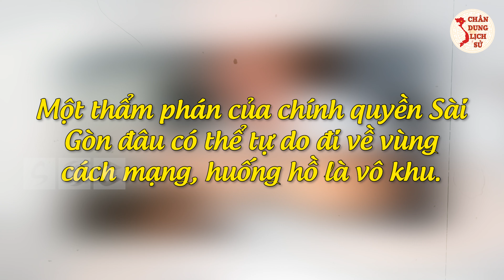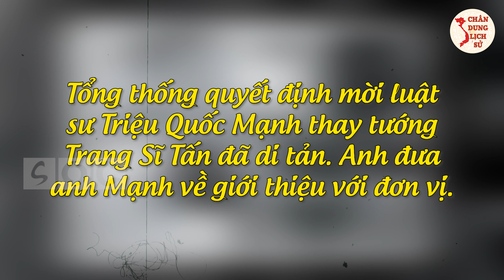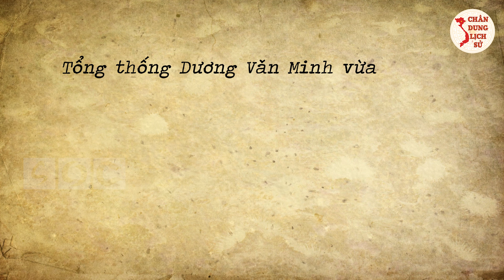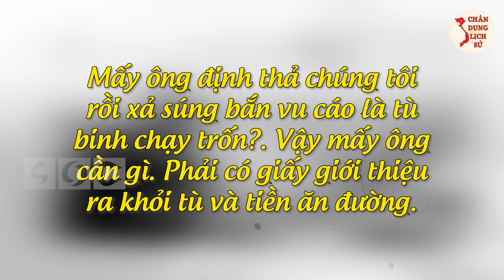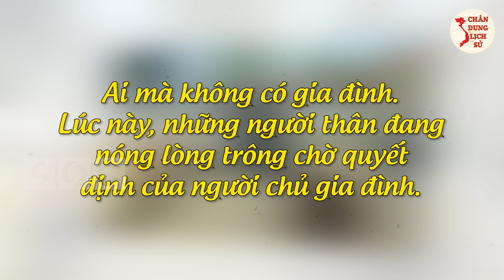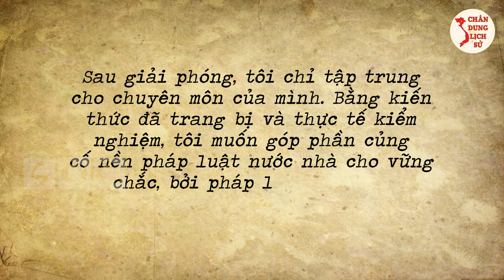Bí Mật Thú Vị Về Người Làm 'TÊ LIỆT' Cảnh Sát Sài Gòn Gia Định - Luật Sư TRIỆU QUỐC MẠNH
Quý vị và các bạn thân mến, trước khi Quân Giải phóng tiến vào Sài Gòn trong Chiến dịch Tổng tiến công năm 1975, lực lượng Cảnh sát Sài Gòn-Gia Định đã tê liệt hoàn toàn. Người có công trong việc làm vô hiệu hóa bộ máy ấy chính là vị chỉ huy cao nhất của lực lượng này, Chuẩn tướng, Luật sư Triệu Quốc Mạnh (tức Bảy Mạnh). Ông cũng là một thành viên thuộc Ban Trí vận Mặt trận Sài Gòn - Gia Định. Để hiểu hơn về ông, mời quý vị và các bạn theo dõi video ngay sau đây của Chân Dung Lịch Sử.